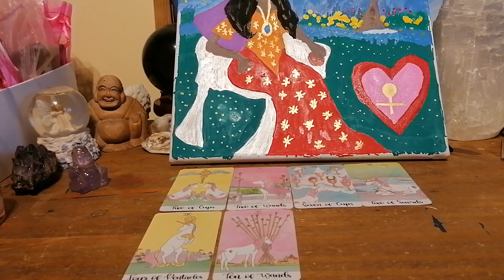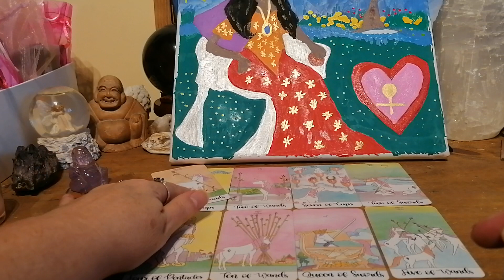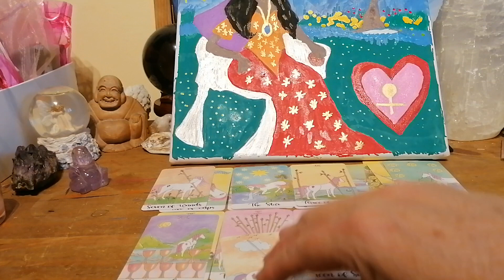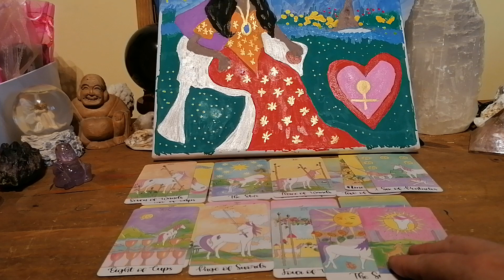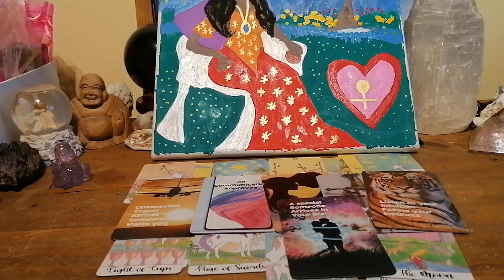GEMINI A TOWER MOMENT BRINGS IN A SPECIAL SOMEONE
MINI TAROT FOR GEMINI SUN MOON RISING OR VENUS

ENTERTAINMENT ONLY
BLESSINGS